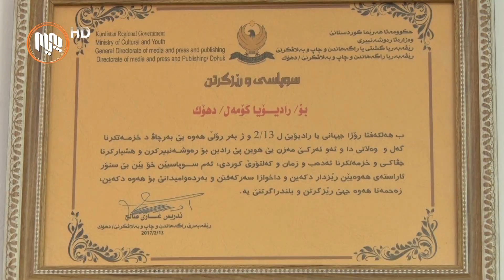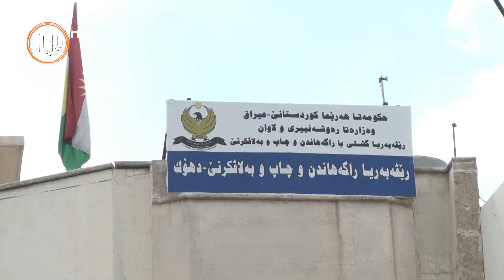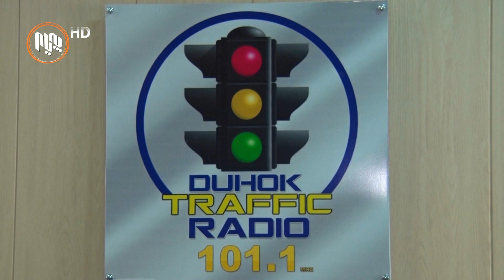دهۆك.. چەندین كەناڵی راگەیاندنی ناوخۆیی بوونیان هەیە، تا ئێستا مۆڵەتیان پێنەدراوه‌